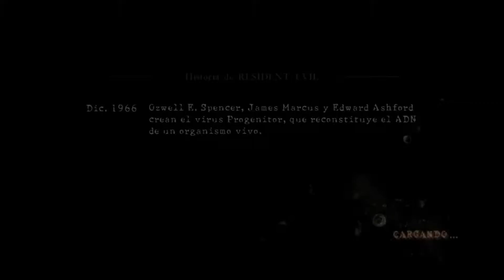Resident Evil 5 Capítulo 2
Segundo capitulo de este juegazo espero que os guste y difruteis